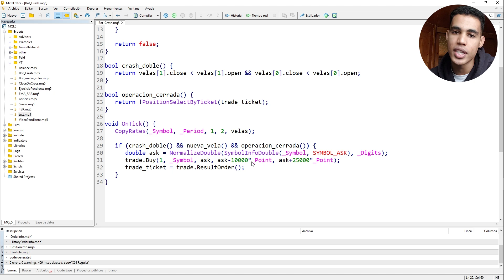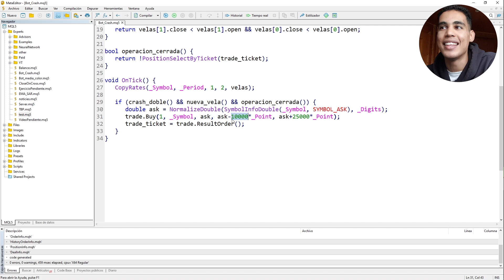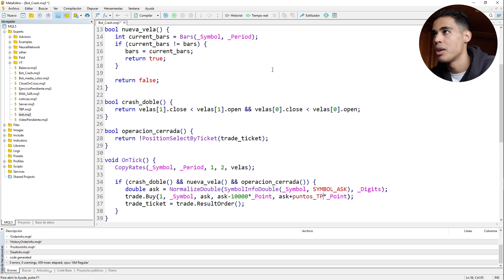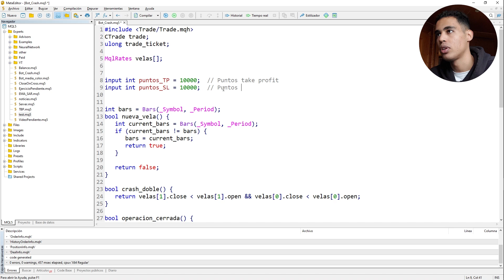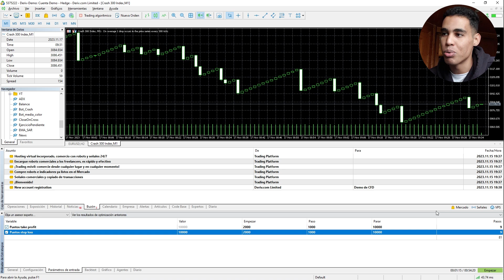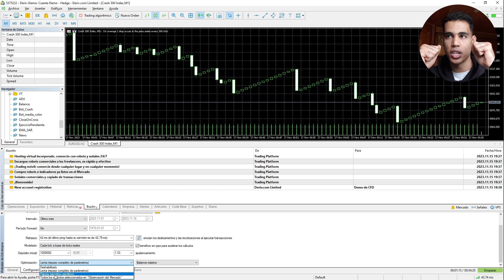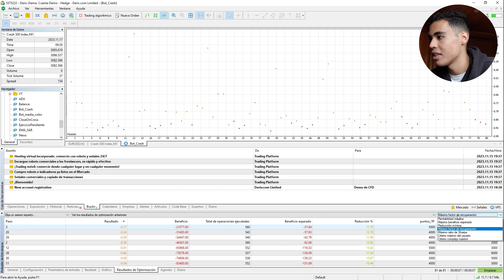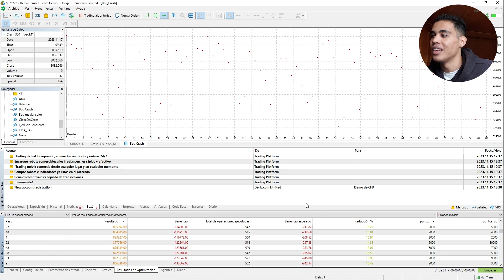Cómo OPTIMIZAR un bot de trading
En este video os voy a enseñar a como crear un indicador personalizado en MQL5.